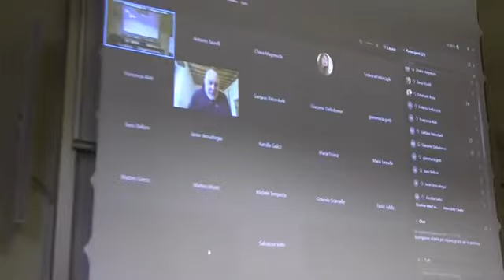La legge della fiducia Alle radici del diritto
18 febbraio 2022

Coordina
Giuseppe Martinico
(Scuola Superiore Sant’Anna)
Intervengono
Tommaso Greco
(Università di Pisa)
Stefano Ceccanti
(Camera dei deputati)
Enza Pellecchia
(Università di Pisa)
Emanuele Rossi
(Scuola Superiore Sant’Anna)

T. Greco, La legge della fiducia: Alle radici del diritto, Laterza, Bari-Roma, 2021,